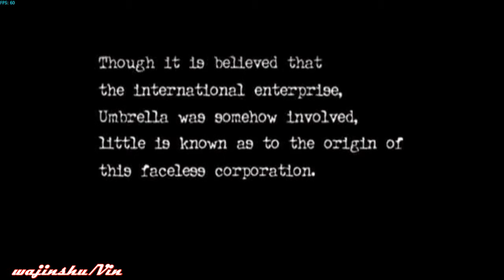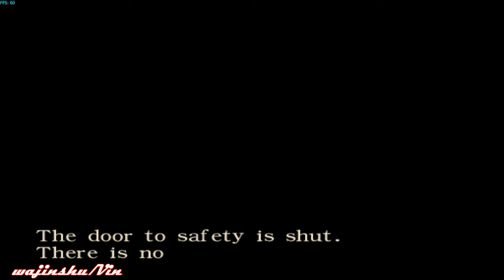Resident Evil Zero Gameplay [Dolphin Emulator 3.0 Test]